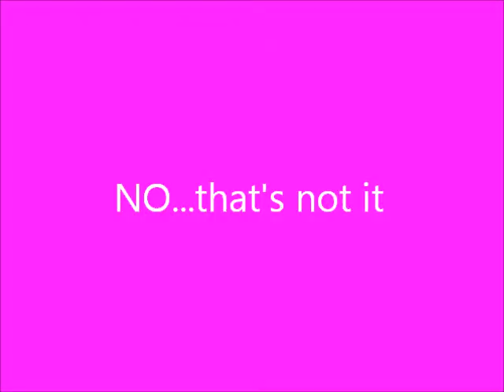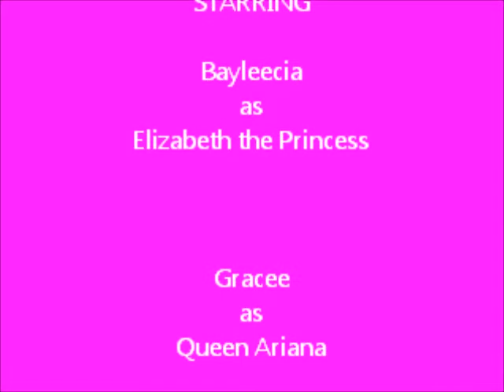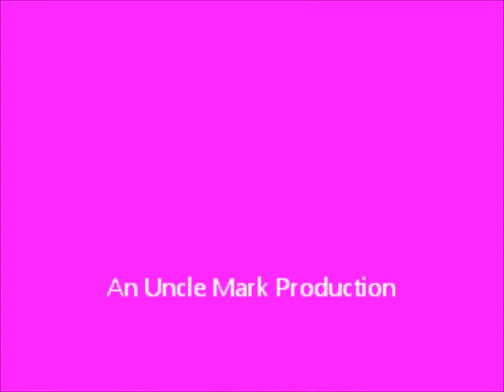"Princess & the Pans"- a short video play made by kids and for kids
This short story is about a young girl named Elizabeth, who is looking for a job as a maid at the castle for the great Queen Ariana.